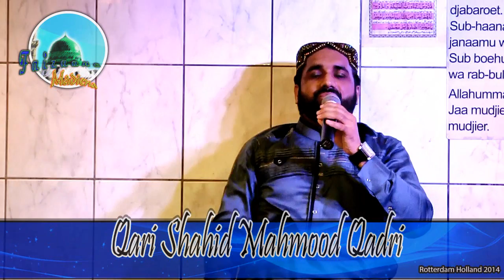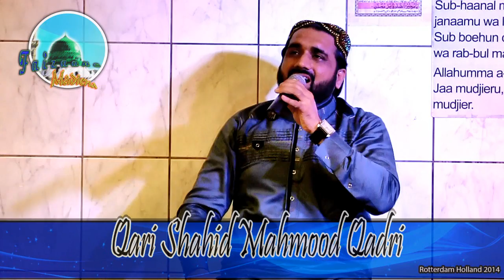Qari Shahid Mahmood Allah waliyan Holland 2014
Qari sahib reciting during a visit in a mehfil of Faizaane Madiena & Kanz ul Huda